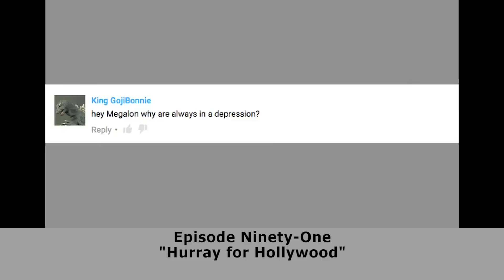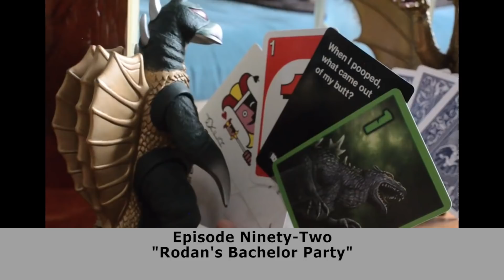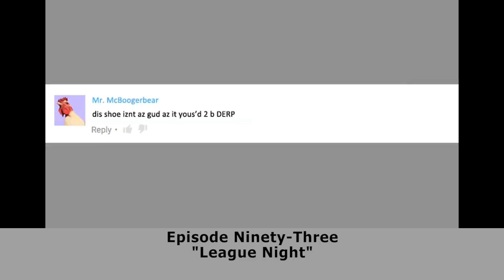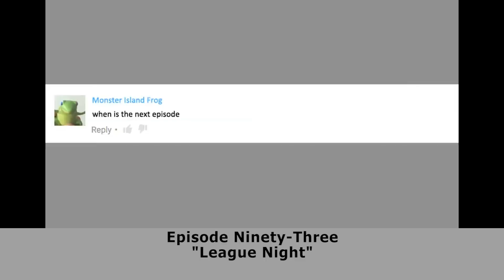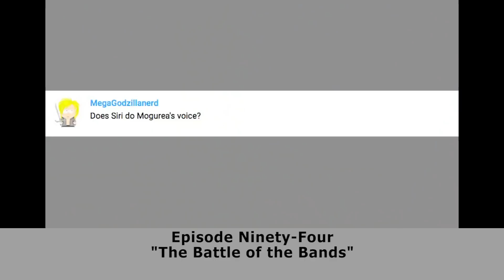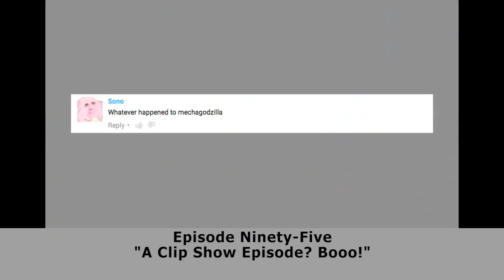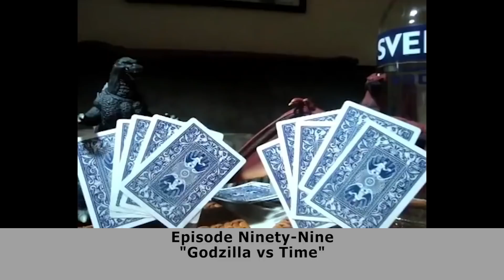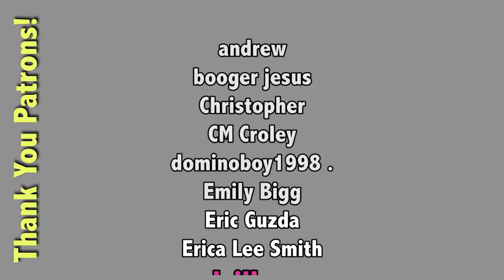Monsters Island Buddies SECRETS Ep 90-99 (150k Subs Special!)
I re-watch season 8 and recollect the seeecreettttts in real-time! Adult language.